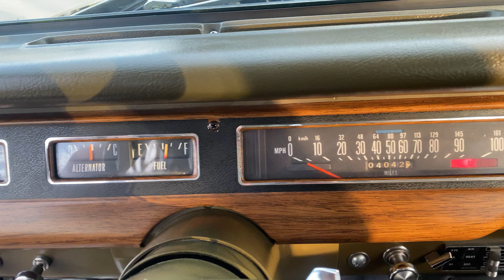1977 International Scout in Brown